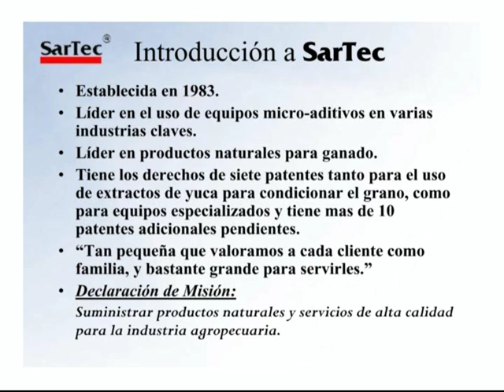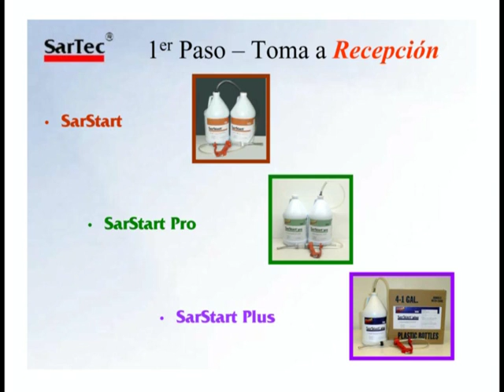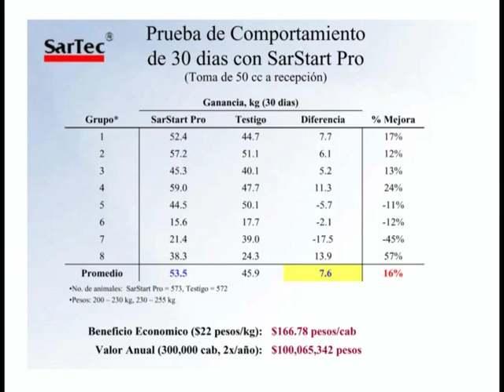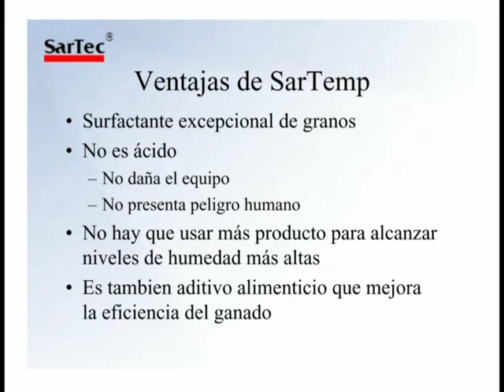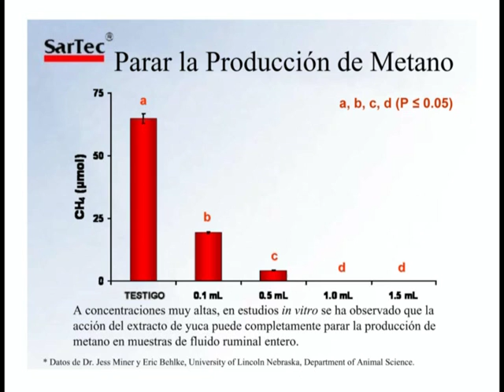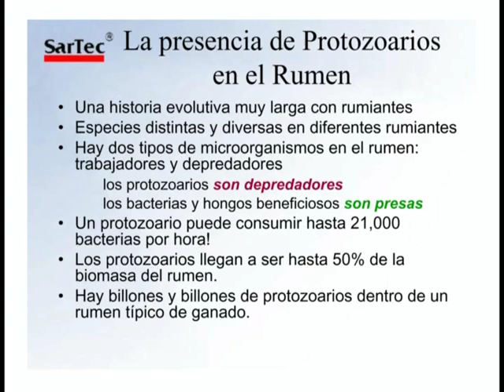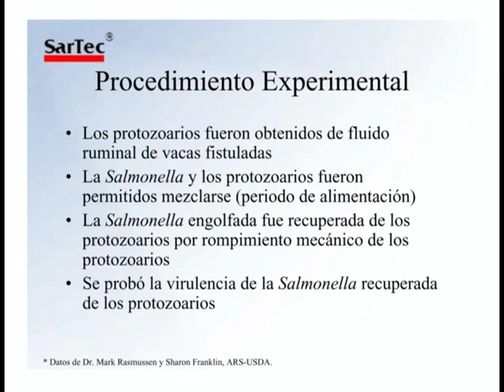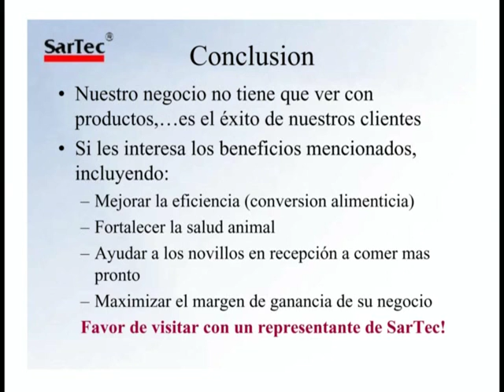SarTec Programa RSF (en español)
Una Introducción a los Fundamentos del Programa RSF de SarTec para Ganado de Carne.

Narrado por Dr. Richard Ware